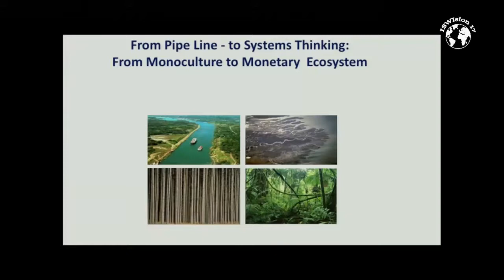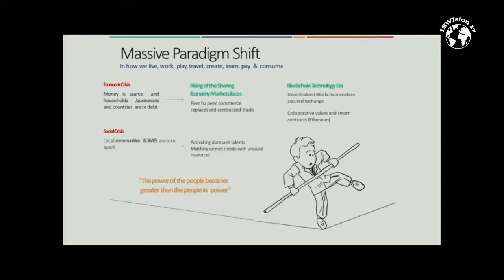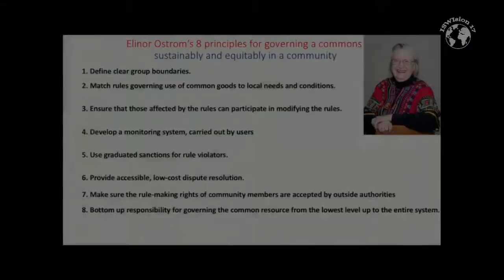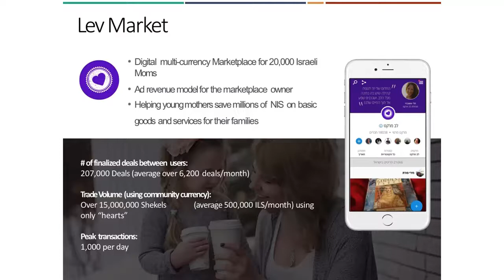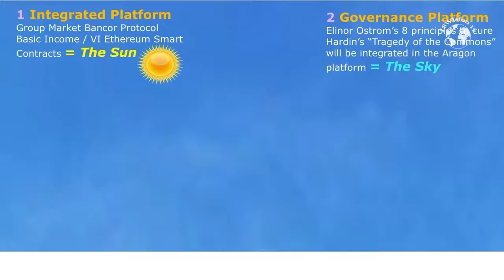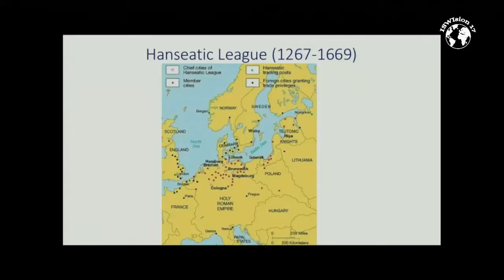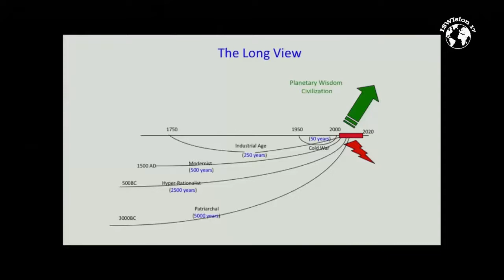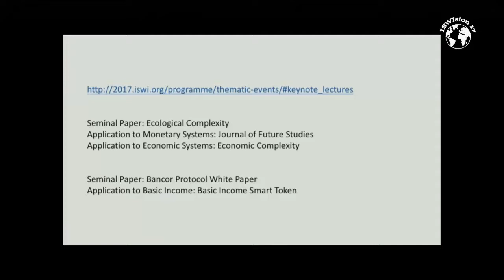Bernard Lietaer - Best Summary on Bancor Protocol (Blockchain) vs. the false-flag Bitcoin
Bernard Lietaer - Best Summary on Bancor Protocol vs. the false-flag Bitcoin

Source and full lecture titled Bernard Lietaer: Economic Justice – Theory to Practice

See also Lietaer on Bancor with information he unfortunately doesn't share in this lecture: Bernard Lietaer (BProtocol Foundation) excited about ICO Bancor raising $150 million in 2 hours!

Description of the original video "Economic Justice – Theory to Practice":

Bernard Lietaer is an expert on monetary systems. He has been Professor of International Finance at the University of Louvain in Belgium, financial advisor to several Latin American governments, Head of Organization and Electronic Data Processing at the Belgian central bank, manager of a hedge fund whose profits were used for social and ecological projects, and advisor and speaker on various alternative financial systems.

He is one of the most innovative economists in the world, recognized for his evaluation of the global financial system.

He investigates possibilities for establishing fairer and more effective monetary systems through ideas such as complementary currencies and mutual credit, among others.